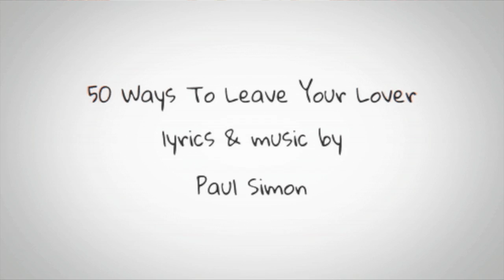50 Ways To Leave Your Lover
How many ways are there to leave your lover? Paul Simon says 50. I've always stayed with one😂 Anyway, this is my acoustic version of his iconic song. Share the music if you like and leave a comment please.